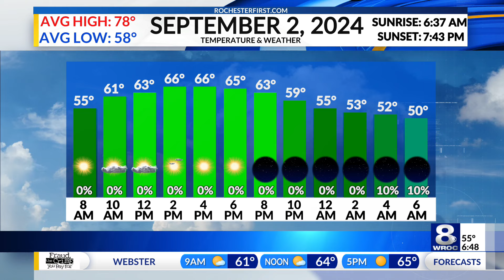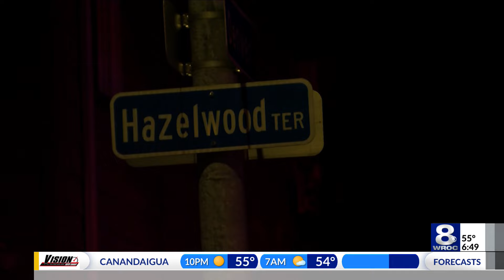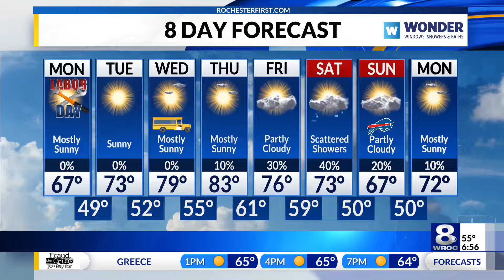Sunrise Smart Start: NYS Fair early closure, football season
Stay up to date on the latest updates in today's Sunrise Smart Start on Monday, September 2, 2024.